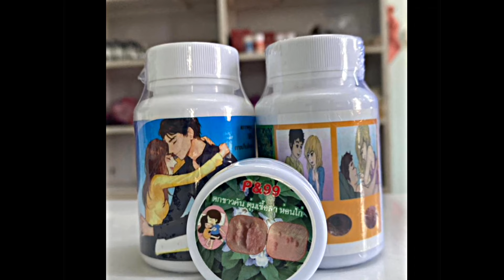piavnaam Nkuajdab" Hlub Nrog Nkauj Dab"